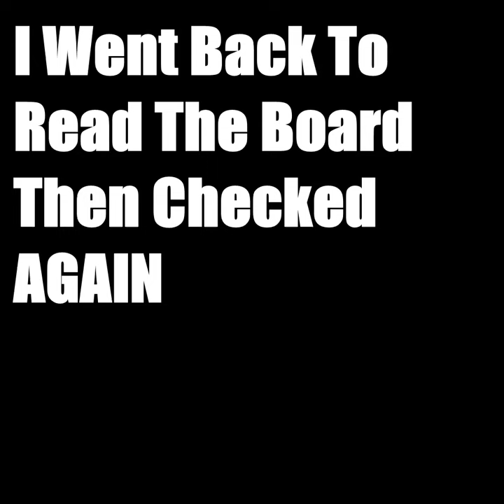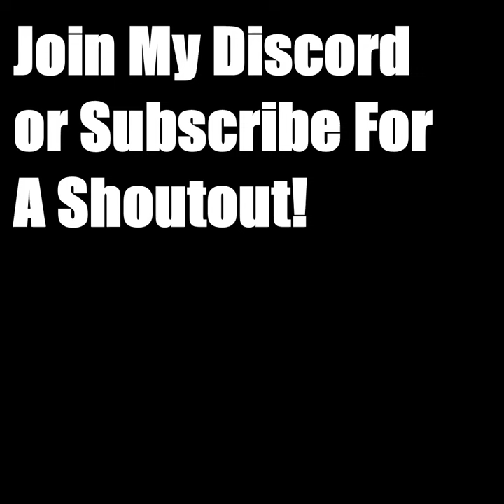Gorilla Tag Has An Obstacle Course Now?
Also sub for shoutout too!

edit - (2/17/2023) I hate this video.